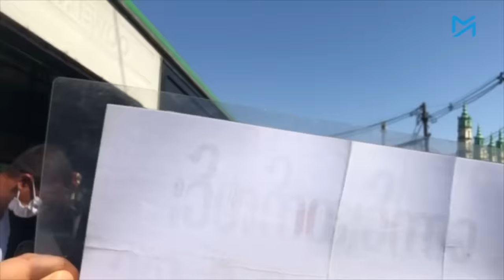‘အမေ့ကိုပဲ ပြန်လိုချင်တယ်’ - ကိုကောင်းဆက်လင်း၊ ဓာတ်ပုံသတင်းထောက်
ယနေ့(ဇန်နဝါရီ ၄) နေ့လည်ပိုင်းက ရန်ကုန်အင်းစိန်ထောင်ရှိ အကျဉ်းသားများကို စတင်လွှတ်ပေးလျက်ရှိရာ ပြန်လွတ်လာသူများထဲတွင် အလွတ်တန်းဓာတ်ပုံသတင်းထောက် ကိုကောင်းဆက်လင်းလည်း ပါဝင်လာသည်။

၂၀၂၁ခုနှစ်၊ ဒီဇင်ဘာ ၅ရက်က ရန်ကုန်၊ ကြည့်မြင်တိုင်မြို့နယ်၊ ပန်းပင်ကြီးလမ်းတွင် စစ်အာဏာသိမ်းမှုကို ဆန့်ကျင်ဆန့်ကျင်ဆန္ဒပြသူများကို စစ်ကားဖြင့်တိုက်ကာ ရက်ရက်စက်စက် ဖြိုခွင်းခဲ့သည့် ဖြစ်စဉ်တွင် ဖမ်းဆီးခံခဲ့ရသူများထဲ ကိုကောင်းဆက်လင်းလည်း ပါဝင်သည်။

အာဏာသိမ်းစစ်တပ်၏ ရက်စက်ကြမ်းကြုတ်မှုများထဲမှ တစ်ခုဖြစ်သော ပန်းပင်ကြီးလမ်းဖြစ်စဉ်တွင် ကိုကောင်းဆက်လင်း အပါအဝင် လူငယ် တစ်ဒါဇင်နီးပါး ဖမ်းဆီးခံခဲ့ရသည်။

ထောင်ထဲတွင် ၂နှစ်ခန့်ကြာ နေထိုင်ခဲ့ရပြီး ယနေ့ ပြန်လွတ်လာချိန်တွင် မိခင်ဖြစ်သူကို ကိုကောင်းဆက်လင်း မြင်တွေ့ခွင့် ရတော့မည် မဟုတ်ပါ။ အကြောင်းမှာ လွန်ခဲ့သော ၈လခန့်က ၎င်း၏မိခင် ဆုံးပါးသွားသည်။

“အမေ့ကိုပဲ ပြန်လိုချင်တယ်” ဟု ကိုကောင်းဆက်လင်းက ထောင်ကလွတ်လွတ်ချင်း ပြောဆိုသည်။

ယနေ့ ဇန်နဝါရီ ၄ (လွတ်လပ်ရေးနေ့)တွင် နိုင်ငံတဝန်းရှိ အကျဉ်းထောင်၊အကျဉ်းစခန်းအသီးသီးမှ အကျဉ်းသား ၉၇၆၆ ဦးကို လွတ်ငြိမ်းချမ်းသာခွင့်ပေးသည်ဟု စစ်ကောင်စီက ကြေညာထားသည်။

ထိုအထဲတွင် စစ်တပ်က မတရားသဖြင့် ဖမ်းဆီးထားသော နိုင်ငံရေးအကျဉ်းသား အရေအတွက် မည်မျှပါဝင်မည်ကို မသိရသေးပါ။